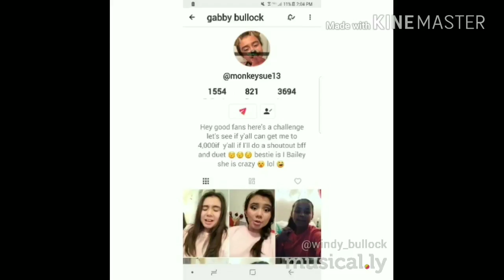Lazy Sunday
Musical.ly:  windy_bullock